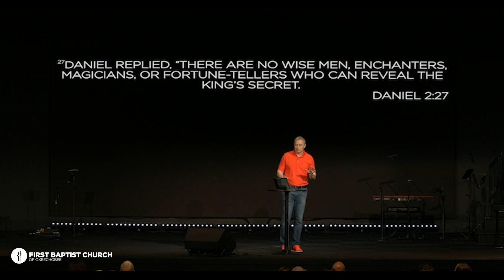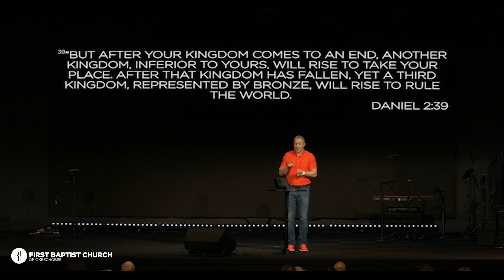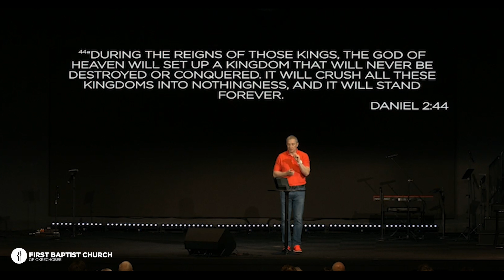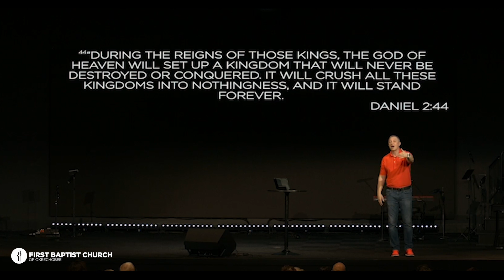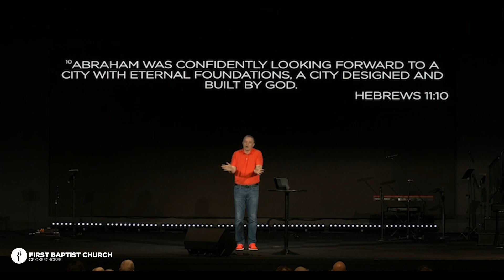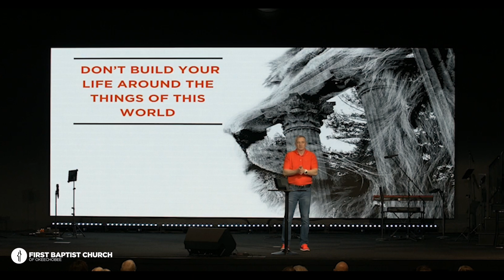A DASH THAT DOESN'T LAST | Mark McCarter | Daniel - Fear No Fire | WEEK THREE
Join us as Pastor Mark continues teaching from Daniel 2.